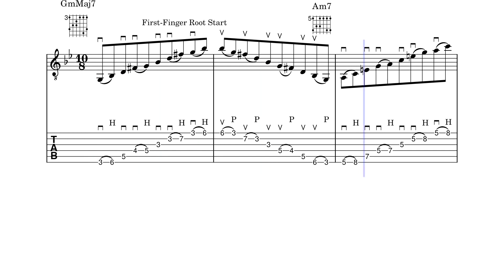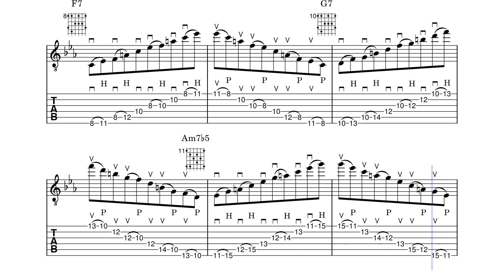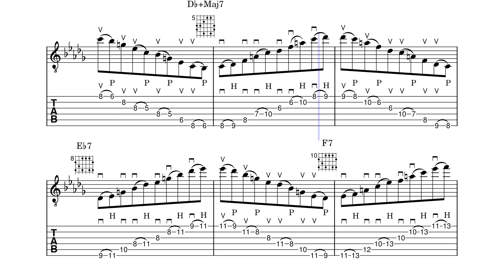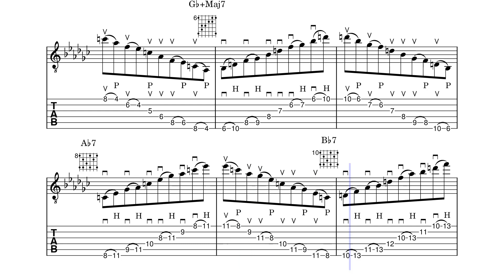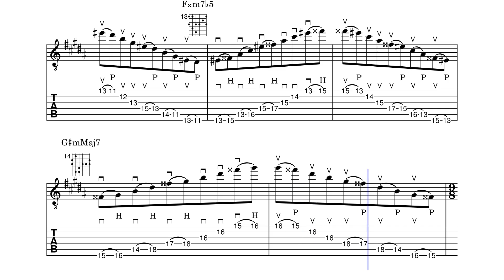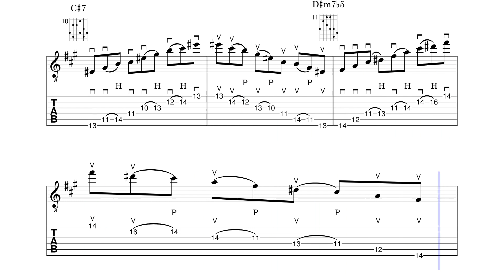Six String Sweeps Up the Neck Minor Sevenths Melodic Minor Relative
Shows the relative six-string sweeps that occur naturally from the Melodic Minor scale.
Although this is a great exercise to learn to parse the scale and sweeps, I find this group of chords all together is very rare.

Groups of sweeps have a consistent pattern for each arpeggio, but in practice you may choose to substitute some of the alternate fingerings from previous exercises.

The key for each section is chosen because it fits on the neck easily in order. Other keys are possible by shifting the patterns up or down., but may need to be wrapped around if they fall off the ends of the fretboard.

General thoughts on sweeps (repeated).

I like to think of the full six-string sweeps as groups of possible smaller sweeps, just like scales are great to know, but not always played from beginning to end. All the smaller sweeps of three or four strings are inside these larger groups. The full sweeps are often difficult to put into music in a meaningful way for me.

Also, even if you are not into sweeping, these patterns are still great practice tools. I found myself often just picking through the patterns as I was practicing these to prepare these lessons.

Sweeps often get a bad reputation as limited to shredders or metal, but sweeping can be useful in any style when presented right. Some of the resistance to sweeping could be because faking sweep videos using technology was an internet meme years ago, and some of these sites still exist.

The other resistance to sweeps could be because they are not as easy to pull off correctly. Clean sweeping needs a lot of patience with slow and steady practice because rushed together sweeps do not sound good.